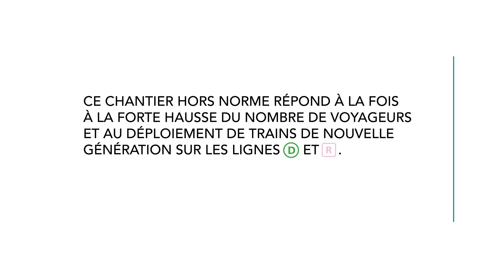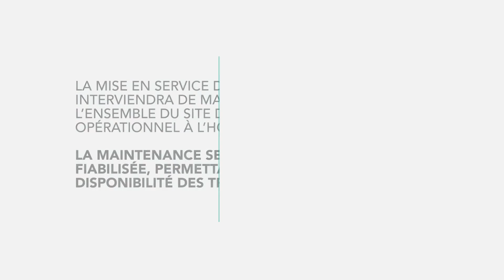Villeneuve demain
Découvrez le projet de modernisation du technicentre de Villeneuve où sont entretenus les trains du RER D et de la ligne R. Ce chantier hors norme répond à la forte hausse de voyageurs et au déploiement des trains de nouvelle génération.